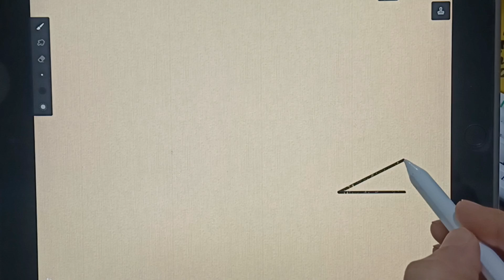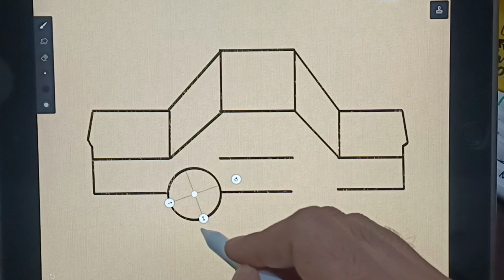Car Drawing Easy Tricks l Car Drawing Tricks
Learn how to draw cars like a pro with simple tricks and tips in this easy car drawing tutorial. Whether you're a beginner or looking to improve your skills, this video will help you master the art of drawing cars. Follow along and discover the secrets to creating realistic car illustrations with ease. Get ready to impress your friends and family with your newfound drawing abilities!